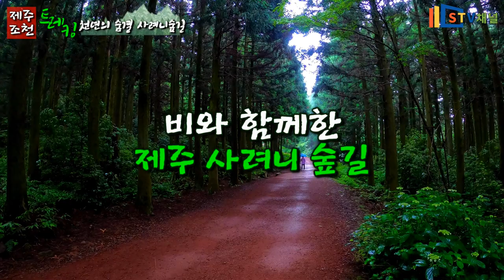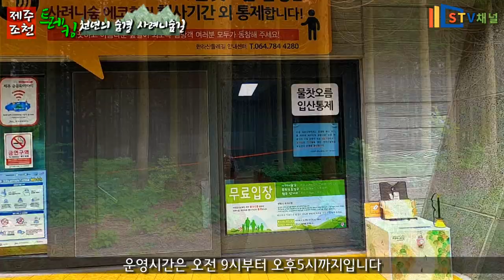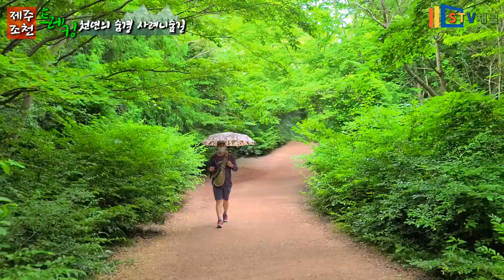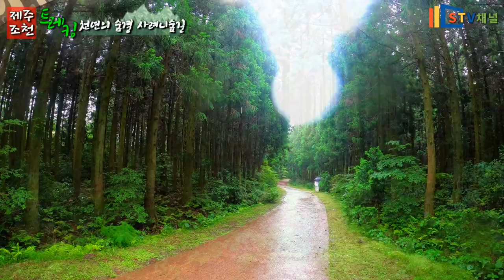[제주도 여행] 사려니숲길/제주도숲길 추천/제주시 숨은 비경/ 인생샷 스팟/제주도 가볼만한곳/국내여행/trip in Korea/韓国旅行[STV채널]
제주 사려니 숲길/제주도 숲길 추천/제주시 숨은 비경/ 인생샷 스팟/제주도여행/제주도 가볼만한곳/국내여행/trip in Korea/韓国旅行[STV채널]

운영시간 :매일 09:00 - 17:00
주차료 : 무료
입장료 : 무료
주소 : 제주 제주시 조천읍 교래리 산137-1

사려니 숲길 총 길이는 약 15km
제주시 숨은 비경 31' 중 하나이다.